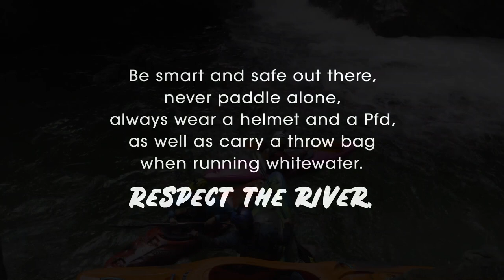The Dreaded Devils Pin (Entry #9 Beaters For All 2023)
Follow French paddler Paul Aubertin on his run down the infamous Devils Slide on the Sorba River in Italy! After getting pushed a bit too far right he found himself a bit stuck, keeping a calm head everything ended well!

"On the second part of the rapid there is a right angle the stream pushed me to the right and I had to make a choice between hitting my boat or my elbow.
I was fine while I was stuck because I could breathe and I kicked my hips to get out, as can be seen in Bren’s video 😅

The safety can be difficult because it’s a very steep canyon, the only solution was to pull me up. But I managed to wiggle my way free."

By: Paul Aubertin